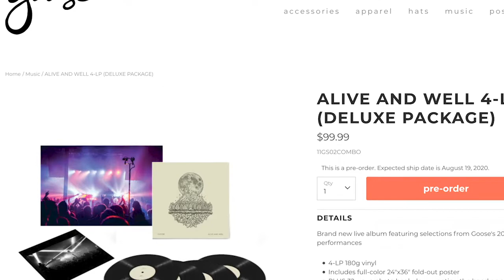The Drop Daily 4/10/20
Thanks for tuning in everyone, here are 5 things you need to know for this fabulous Friday.

1. 5pm — Art with Zart. Another reminder about this fantastic daily activity for kids. Every weekday on Instagram live at 5pm ET. Your kids will learn, make art, and have a little fun. Sarah Zeffiro

2. 5pm—Al Schnier of moe. After you set your kids up for Art with Zart, you can hop over to happy hour by watching a live performance and catching a Q&A with Al. Check it out.

3. 8pm — Lesley Barth Livestream. Another really cool livestream coming, courtesy again of Brian from Beyond the Pond. Lesley Barth will release her 2nd album “Big Time Baby” on May 15.

4. 10:15pm — Wine Not? With Brendan Bayliss of Umphrey's McGee. I watched this last week and it was really fun. Brendan Bayliss comes at you live from his basement in his pajamas, his wife makes a cameo, there’s great music and singing.

5. Goose releases live album ‘Alive and Well.’ If you’re a Goose fan, today is a good day. They released a new live album, their first full-length album in almost four years. You can listen to this 128 minutes of music digitally, or you can order the special 4-LP set, pressed on 180 g vinyl.

Thanks as always for listening and watching, we’ll see you all tomorrow. Have a good day.